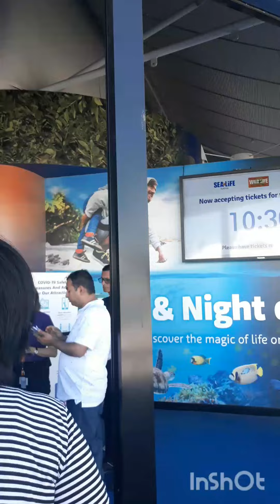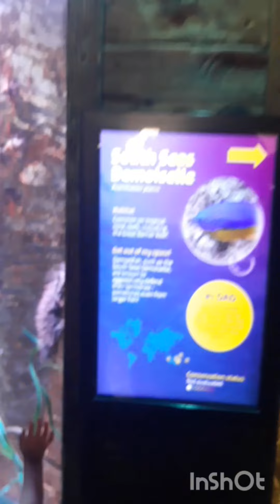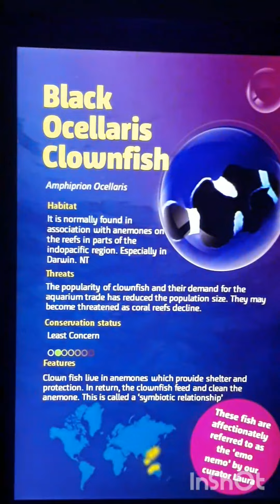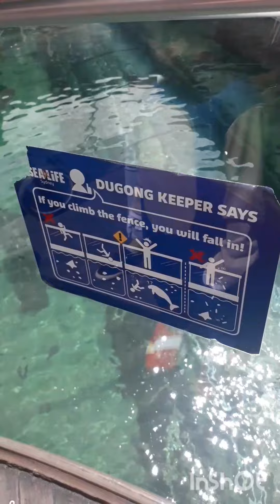SEA LIFE SYDNEY AQUARIUM